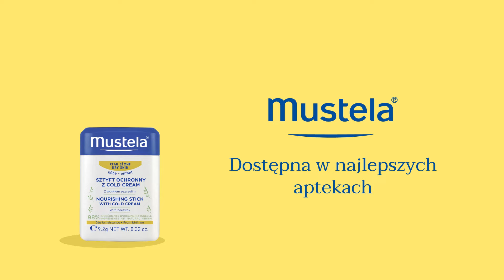Jak ochronić buzię maluszka przed wiatrem i mrozem? | Naturalny Sztyft do twarzy Mustela 🐝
Jesień i zima to trudny czas dla delikatnej, wrażliwej i wciąż rozwijającej się skóry dziecka, która bardzo szybko reaguje na typowe dla tych pór roku warunki atmosferyczne. ❄💨

Jak ochronić buzię maluszka przed wiatrem i mrozem?

Wybierając naturalny, odżywczy Sztyft do twarzy dla niemowląt i dzieci, przeznaczony do suchych partii ciała, szczególnie narażonych na działanie szkodliwych czynników zewnętrznych, jak usta, nosek, czy policzki. 💙 Idealny na spacery, wygodna aplikacja. ☺️

Produkt wzbogacony został o Cold Cream i organiczny wosk pszczeli, ceramidy uzupełniające lipidy oraz zmiękczające i kojące masło shea. Wspólnie tworzą barierę ochronną przed czynnikami środowiskowymi.

Przeznaczony do stosowania od 1. dnia życia.* Odżywia skórę dziecka i zapewnia długotrwałe nawilżenie.

Mustela wspiera Was każdego dnia.